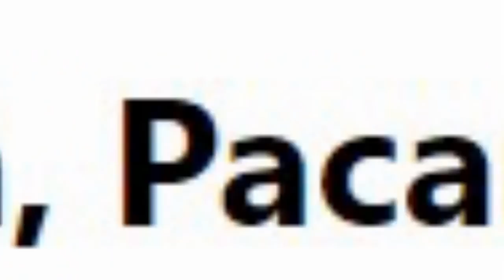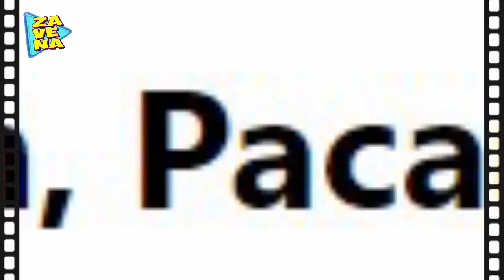TERKUAK !! TERNYATA INILAH PROFIL ZAKI POHAN,PACAR Adhisty Zara TERBARU !!